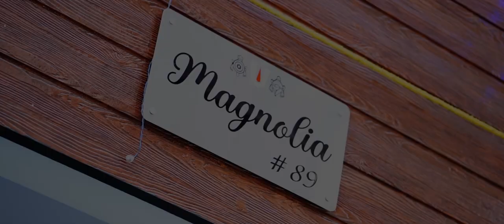"Magnolia" House Warming Ceremony | Cinematic Housewarming Video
Cinematographer: Suhas
Editor: Jamunaraj
Produced by: sidphoto.in